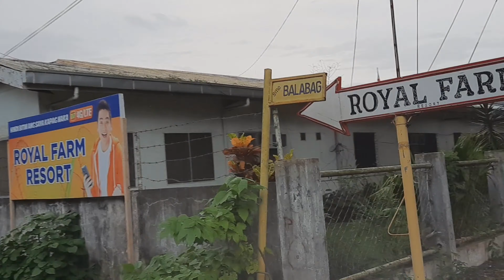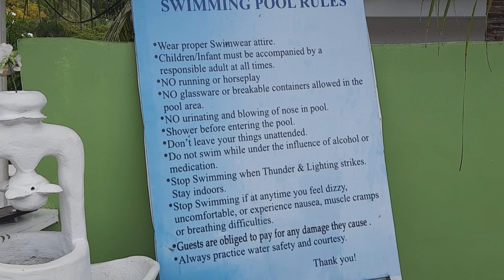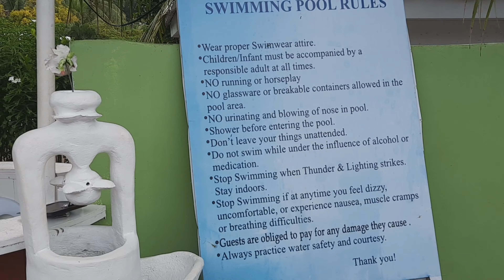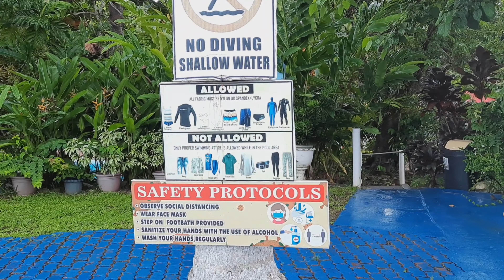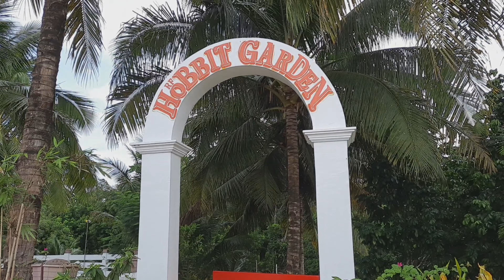ROYAL FARM 3rdVLOG | MONET's VLOG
Daghang Salamat ka ninyo ...